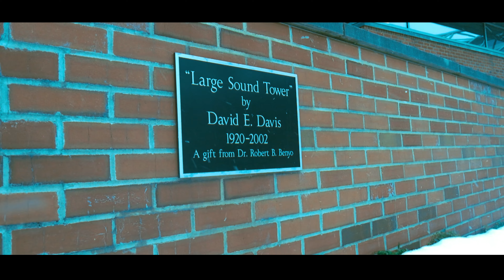Black Universe - Wait A Minute Freestyle [Official Video]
Flimed By Lil Blk
Edited By Black Universe
Prod.By Scarim